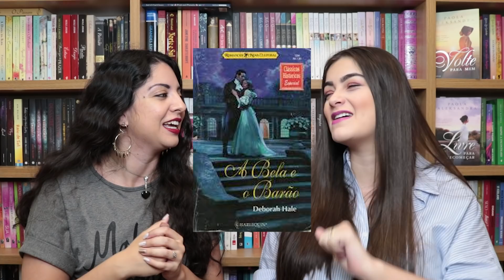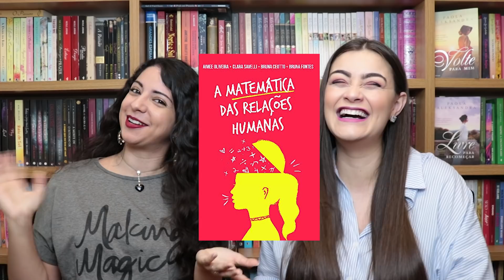EU CONHEÇO MINHA ESTANTE? FEAT. PAOLA ALEKSANDRA | MINHA VIDA LITERÁRIA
Com mais de 900 livros na estante, será que eu conheço todos os títulos que fazem parte dela? Fiz essa brincadeira no final de 2019 e agora vim repeti-la com a participação da Pah Aleksandra, do Livros & Fuxicos!

♦Adquira os livros na Amazon! Lembrando que, comprando pelos links daqui, vocês contribuem com uma comissão que ajuda bastante o canal ♥
→Fenômeno De Um Sucesso Só
→Sonhos em flor
→O Carrossel
→O Nosso Reino

📬 Endereço para envios:
Aione Simões